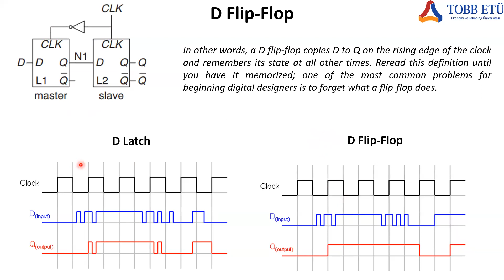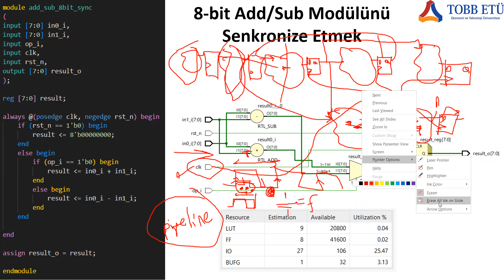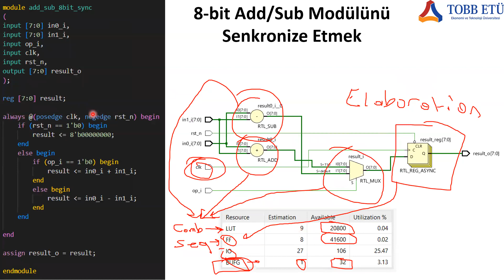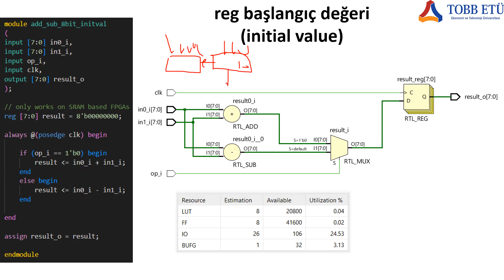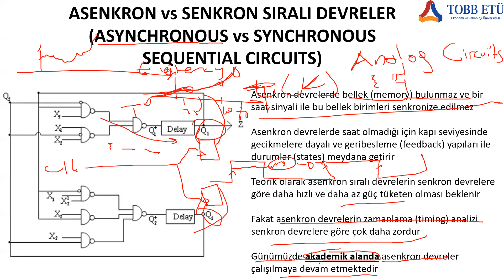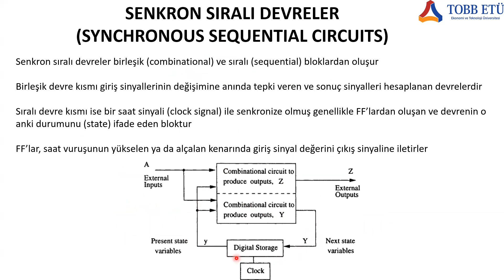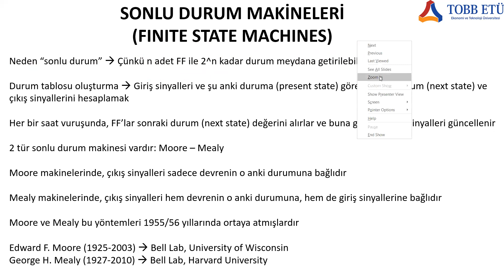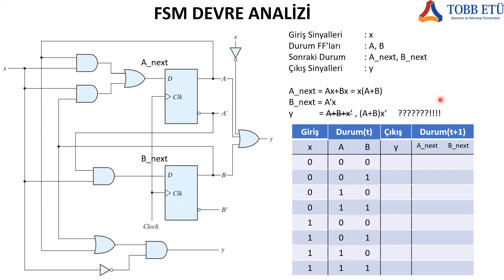Mantıksal Devre Tasarımı (Logic Design) - Ders12: Synchronization Finite State Machines Mealy Moore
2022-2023 Güz Dönemi TOBB ETÜ'de Verdiğim Mantıksal Devre Tasarımı ders içeriği:

1. Hafta: Sayısal Sinyaller/Sistemler, İkilik Tabanda Sayılar, Taban Aritmetiği, İşaretli/Eksi Sayıların Gösterimi, Sayısal Tasarım Tarihçesi
2. Hafta: İkili Mantık Aritmetiği ve Kapıları, Bool Cebiri Teorisi ve Tanımları, Bool Fonksiyonları, Kapı-Seviyesinde Yalınlaştırma, Karnough Haritası, Önemsenmeyen Durumlar, NAND, NOR, XOR
3-4. Hafta: Birleşik (Combinational) Devreler, Aritmetik Modüller, Decoder, Encoder, Mux, Verilog HDL
Lab Sınavı
5-6. Hafta: Ardışık (Sequential) Devreler, Mandal (Latch), Flip-Flop, Zamanlama (Timing)
Proje Duyurusu
7. Hafta: Durum Makinaları, Örnek Tasarımlar
8. Hafta: Yazmaçlar (Registers), Sayaçlar (Counters)
Ara Sınav
9. Hafta: Bellekler, FPGA’da Block RAM, OpenRAM
10. Hafta: RTL (Register Transfer Level) ASMD (Algorithmic State Machine and Datapath) Tasarımları
11-12. Hafta: Boru hattı, FPGA ve ASIC Tasarım Akışları
Final – Proje Teslimleri